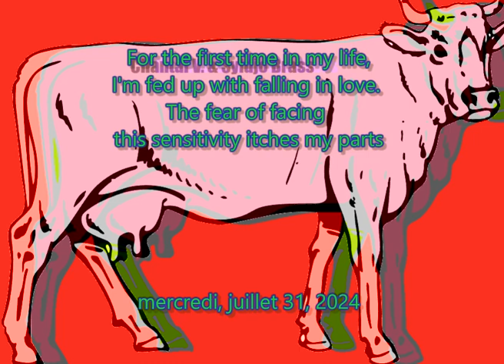Where is the Line (With You) Chantal V. & Syldjo Brass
Cover From Björk.